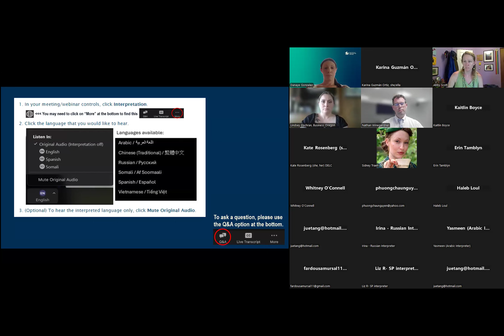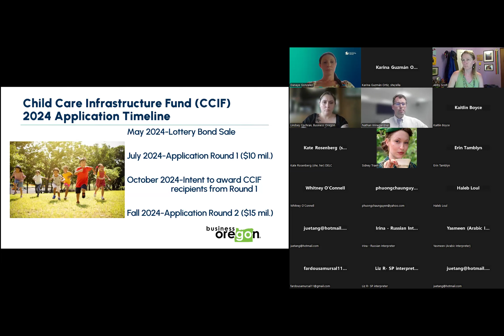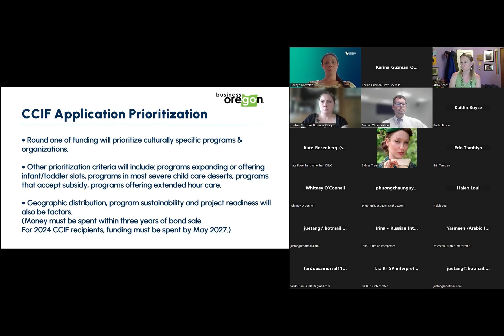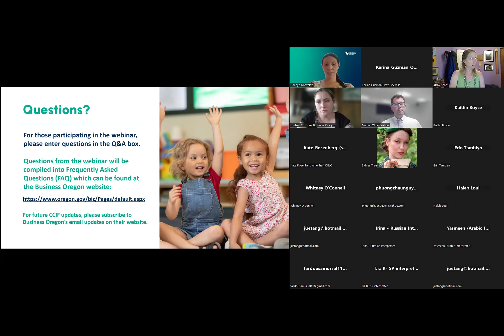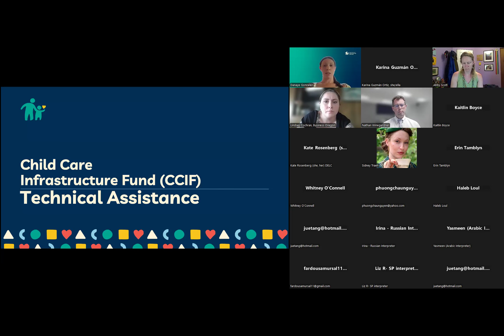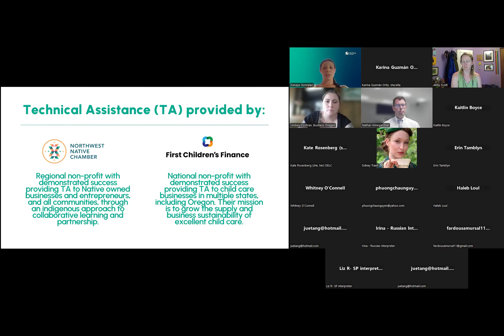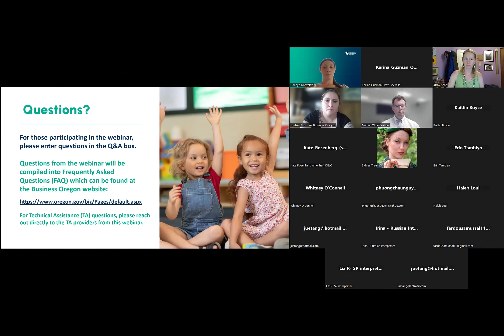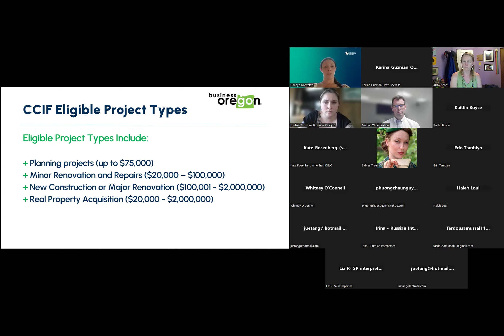Seminario web del Fondo de Infraestructura de Cuidado Infantil (CCIF) | 1 de julio de 2024